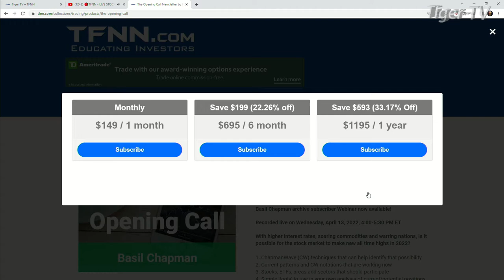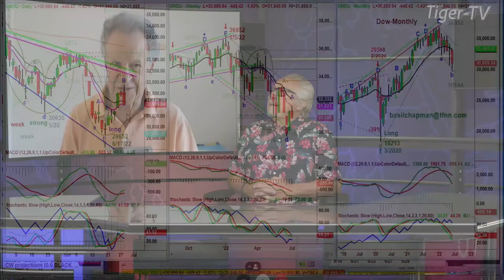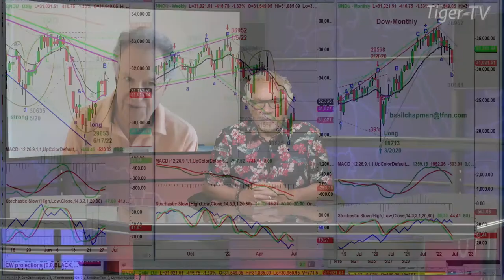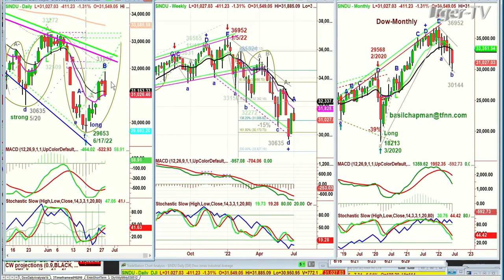June 28th, Basil Chapman on the Tom O'Brien Show - 2022